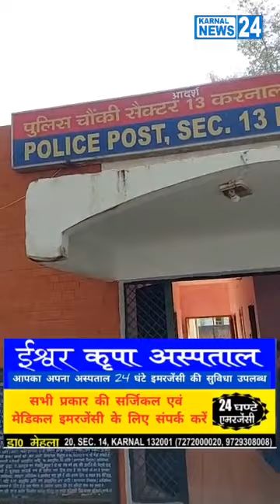Karnal Crime News -करनाल में फिर से चली गोलियां, देखें लाइव तस्वीरें - Karnal News 24 Update